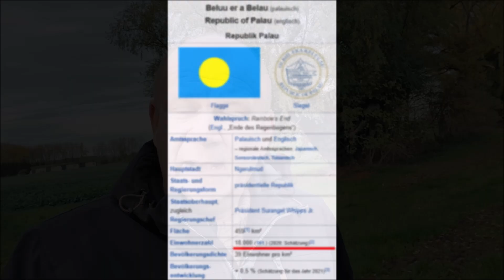KINDER MIT SUPERKLEBER AN DIE MACHT - WAHLALTER AB 16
Das sind doch beste Voraussetzungen für nachhaltige Politik in unserer Zukunft.
Diese Bildung ist wirklich ein Goldschatz Deutschlands.